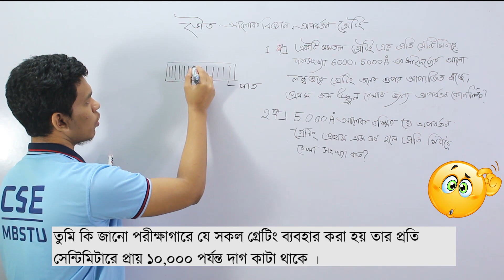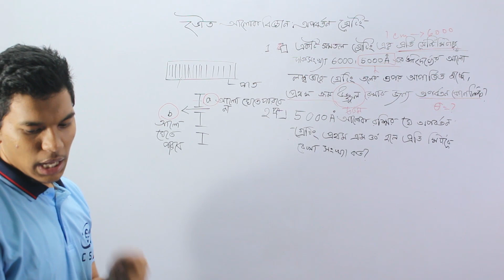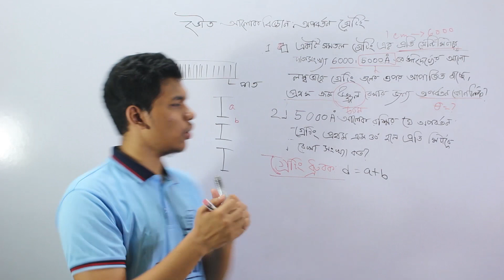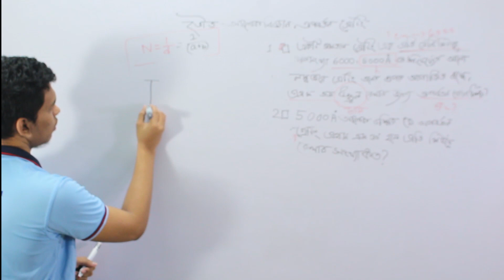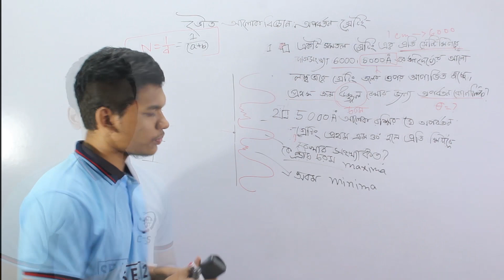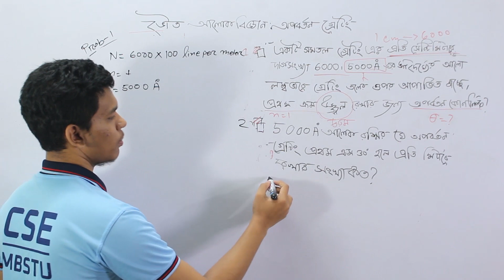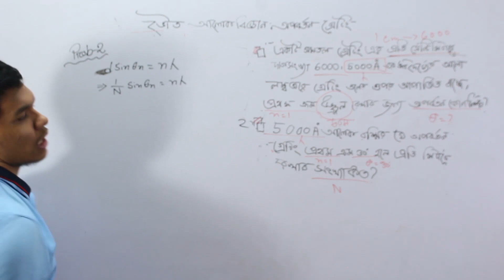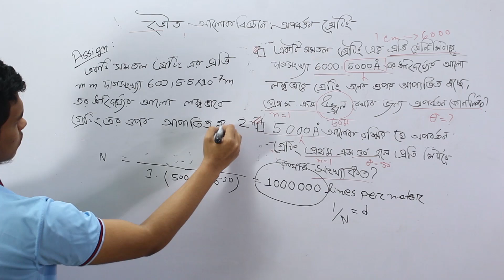ভৌত আলোকবিজ্ঞান । *Episode 4* । পদার্থবিজ্ঞান অধ্যায় ৭ । Mentorbrothers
Instructor: MD Rifat Hasan
Subject : Physics
Designed and edited by: MD SIFAT HOSSAN
Lecture: ভৌত আলোকবিজ্ঞান

ভৌত আলোকবিজ্ঞান ।  আশা করি ,ভিডিও  টি দেখে তোমরা এই বিষয় সম্পর্কে ভাল ধারণা পাবে । ধন্যবাদ..Join the group .and like the page ...

ভৌত আলোকবিজ্ঞান, ভৌত আলোকবিজ্ঞান roots, ভৌত আলোকবিজ্ঞান গাণিতিক সমস্যা, পদার্থবিজ্ঞান ssc, পদার্থ বিজ্ঞান অ্যাসাইনমেন্ট, পদার্থবিজ্ঞান ১ম পত্র ভেক্টর, পদার্থবিজ্ঞান hsc গতিবিদ্যা, পদার্থবিজ্ঞান ৬ অধ্যায়, পদার্থ বিজ্ঞান এসাইনমেন্ট, পদার্থবিজ্ঞান ১ম পত্র, পদার্থবিজ্ঞান গতি অধ্যায়, পদার্থবিজ্ঞানে ক্যালকুলাস, পদার্থবিজ্ঞান কাজ ক্ষমতা ও শক্তি, পদার্থবিজ্ঞানে ভালো করার উপায়, পদার্থবিজ্ঞান
ভৌত আলোকবিজ্ঞান admission,
ভৌত আলোকবিজ্ঞান udvash,
ভৌত আলোকবিজ্ঞান বন্দি পাঠশালা,
ভৌত আলোকবিজ্ঞান অন্যরকম পাঠশালা,
ভৌত আলোকবিজ্ঞান গাণিতিক সমস্যা,
ভৌত আলোকবিজ্ঞান উদ্ভাস,
ভৌত আলোকবিজ্ঞান mcq,
ভৌত আলোকবিজ্ঞান udvash online class,
ভৌত আলোকবিজ্ঞান onnorokom pathshala,
ভৌত আলোকবিজ্ঞান apars classroom,
ভৌত আলোকবিজ্ঞান hsc,
ভৌত আলোকবিজ্ঞান hsc onnorokom pathshala,
ভৌত আলোকবিজ্ঞান 10 minute school,
ভৌত আলোকবিজ্ঞান 10 minute school live